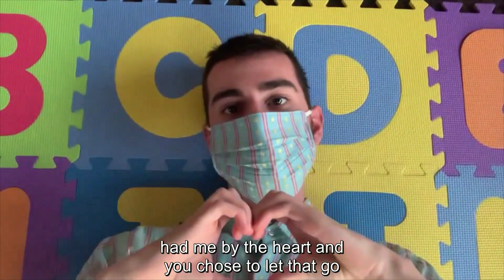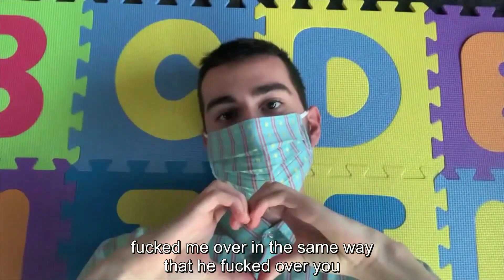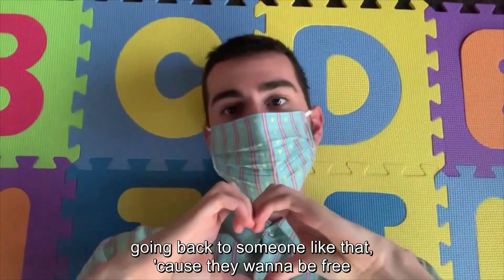Frey - Cry Call (Lyrics)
Hi this is another song that I wrote and sang and played on the guitar and recorded and stuff enjoy

rough demo is rough but i really wanted to put this out

many thanks,
frey